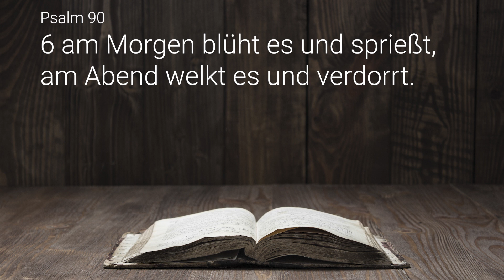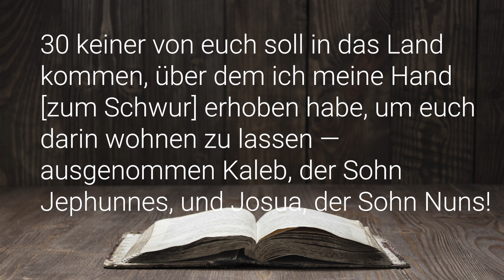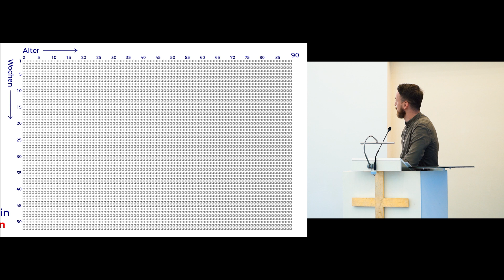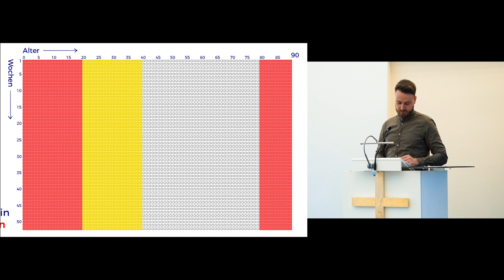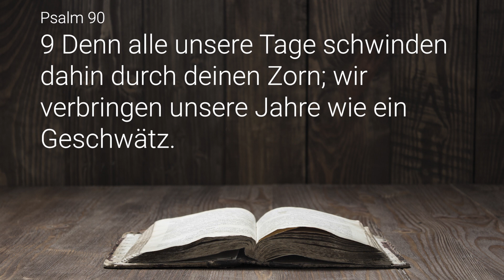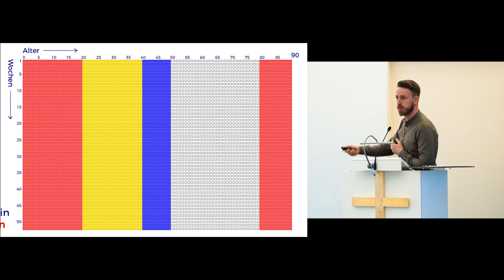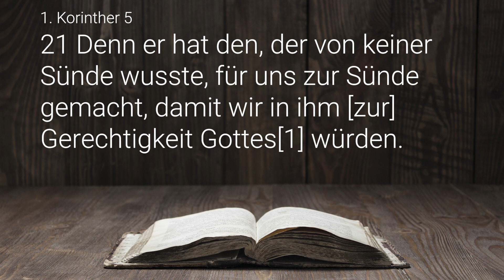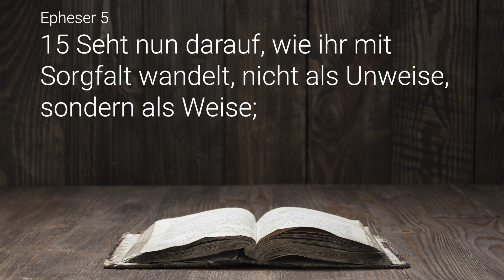MEINE ZEIT STEHT IN DEINEN HÄNDEN | Predigt aus Psalm 90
Wie kurz ist eigentlich ein Menschenleben? Mit einer schockierenden aber gleichzeitig auch ermutigenden Predigt, möchte ich uns die Augen dafür öffnen, dass unsere Zeit auf dieser Welt knapp bemessen ist.

Wieso ist das so? Wie nutzen wir sie? Und, was ist überhaupt der Grund, dass wir existieren, wenn doch alles so sinnlos scheint?